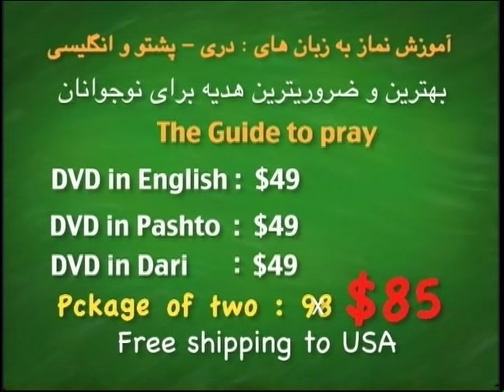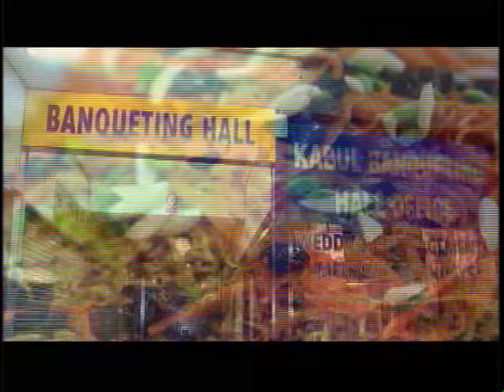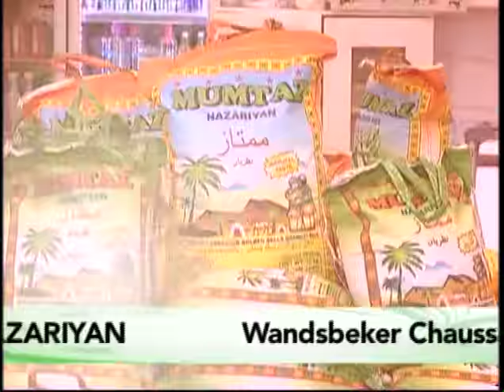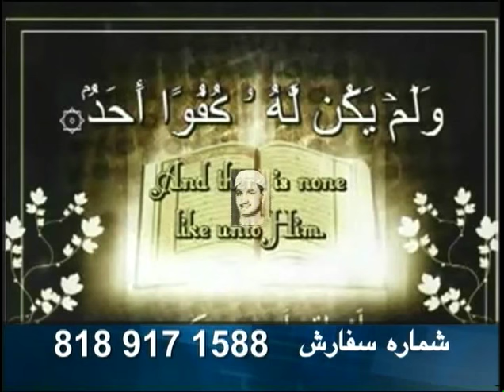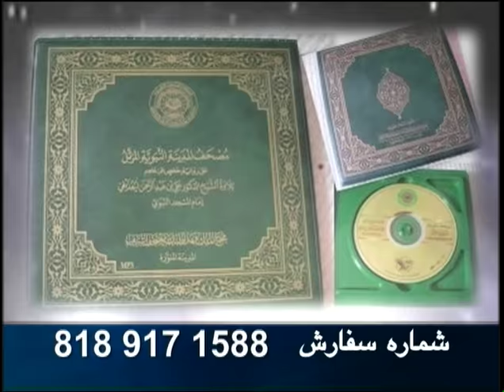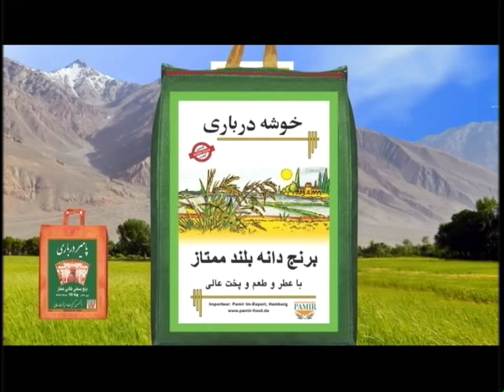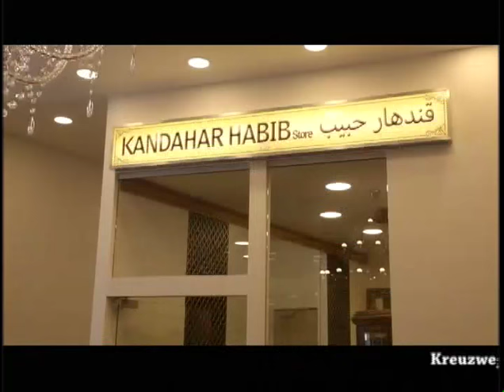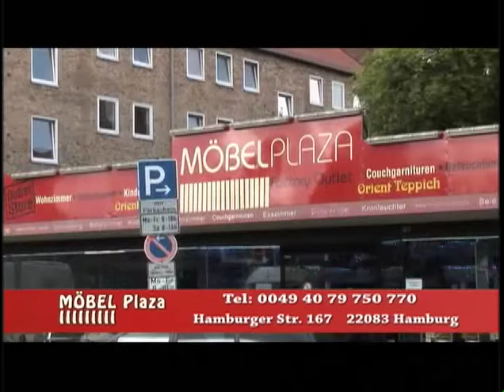Payame AfghanTv Omar Khatab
Payame Afghan TV - Special talk show of Speenay Khaberay/ Sokhan-e-Oryaan- hosted by Mr.Omar Khatab – Thursday 06/30/2016.
د افغان پيام تلويزيون
نن پنجشنبې د ۲۰۱۶ کال د جون د مياشتې ۳۰ نيټه ، د سپينو خبرو خاصه خپرونه
د نن ورځې په دې خاصه خپرونه کې د پيام افغان د ټلويزيون د چلوونکي ښاغلي عمر خطاب تحليل د افغانستان د روانو سياسي او نظامي انکشافاتو په اړه او هم دا شانته د پيام افغان د ټلويزيون د گرانو اوريدونکو او ليدونکو نظريات او پوښتنې اوريدلى شئ.
امروز پنجشنبه ۳۰ جون ٢٠١۶ برنامه خاص سخن عريان
در برنامه خاص امروزتحليل ها و تبصره های محترم عمر خطاب متصدى تلويزيون پيام افغان در باره تازه ترين انکشافات در مورد اوضاع سياسى و نظامى افغانستان و نظريات و سوالات بيننده هاى محترم اين تلويزيون را از نقاط مختلف جهان در ارتباط به همين موضوعات استماع فرموده ميتوانيد.